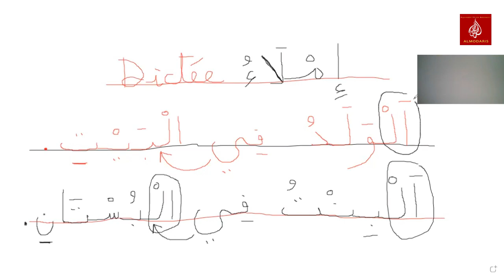Améliorer votre niveau en arabe avec une dictée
► Réservez un cours d'arabe GRATUIT avec Salim Kecir:
Dans cette vidéo, vous allez suivre une dictée en arabe. Cela vous permettra de bien écrire en arabe en respectant certaines règles d'orthographe.
Abonnez-vous à la chaîne YouTube Almodaris (Apprendre l’Arabe Autrement) pour être informé(e) des nouvelles vidéos de cours d’arabe qui y seront postées et partagez son lien internet ci-dessous sur les réseaux sociaux (Facebook, Twitter, Snapchat, Instagram...etc.) :